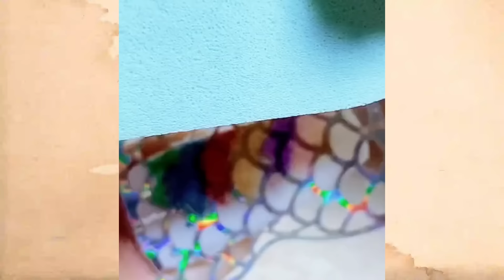#125 Uñas Storytime 🌈 LOS MEJORES TIKTOKS DE @Rubén Tuesta l Historia De Comedia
LOS NUEVOS TIKTOK DE @Rubén Tuesta l Historia De Comedia